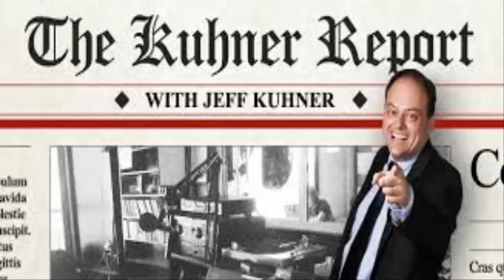The Kuhner Report - November 15 2017 [Part 1]